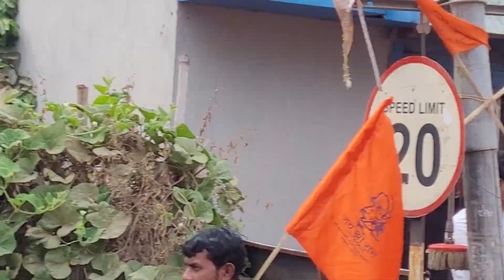RAM NAVAMI | JAY SHREE RAM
song
Sauth BGM Hindi
BGM Attitude song
Attitude status
Attitude bgm
NCS
Hindi song
ncs-made in india
ncs
NCS music
No copyright Hindi song
Status songWhatsapp status
Romantic status
Bollywood song
Bollywood music
Bollywood sounds
Dialogs Hindi
funny songs
free made in india music
Hindi songs
 Allbum song Indian...